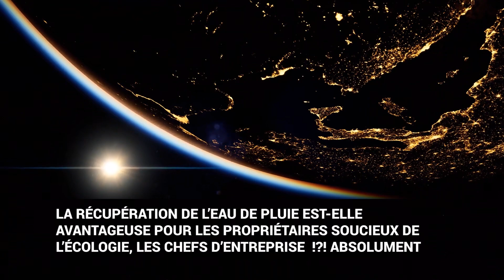16 mai 2023